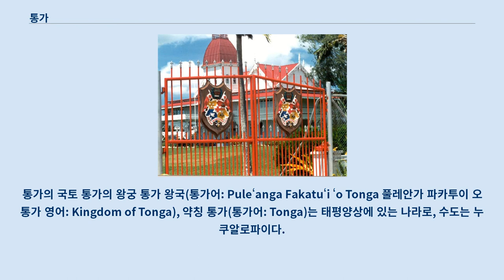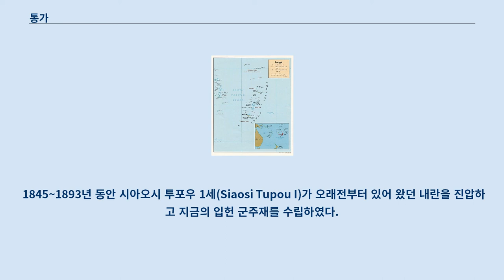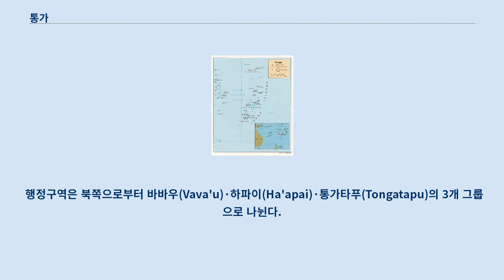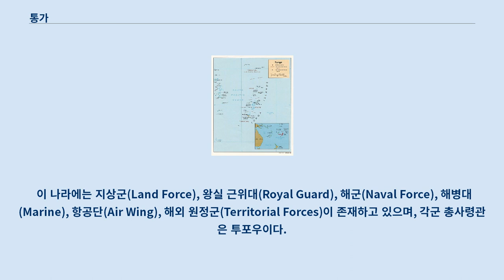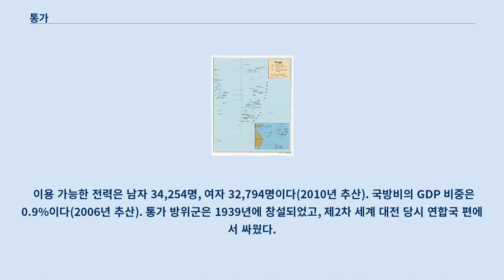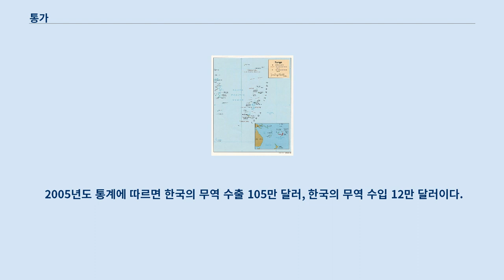통가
통가의 국토 통가의 왕궁 통가 왕국(통가어: Puleʻanga Fakatuʻi ʻo Tonga 풀레안가 파카투이 오 통가 영어: Kingdom of Tonga), 약칭 통가(통가어: Tonga)는 태평양상에 있는 나라로, 수도는 누쿠알로파이다.
 남태평양에 산재하는 섬들로 이루어진 통가 제도를 국토로 하며 170여 개 섬 가운데 36개 섬에만 주민이 거주한다.
 하파이 제도에 속한 카오 섬(Kao), 토푸아 섬(Tofua)과 같은 화산섬도 있지만 대부분이 산호섬이고 최대 섬은 남쪽 끝에 있는 통가타푸 섬이다.
 통가라는 이름은 통가어로 "남쪽"이라는 뜻이다.
 이는 통가 제도가 폴리네시아 중부 최남단에 위치하기 때문에 붙여진 이름이다.
 통가는 1616년 네덜란드인에 의하여 처음으로 발견되었으나 왕국의 역사는 950년경으로 거슬러 올라간다.
 테평양에 있는 제도로서는 일찍부터 왕조를 세워 작은 나라이면서도 인접한 여러 섬에 그 세력을 떨치고 있었다.
 통가왕조는 투이통가 1세가 된 아호애이투에 의하여 950년경 수립되었다.
 1773년 제임스 쿡 선장이 방문한 이후 프랜들리 제도로 불리기도 하였다.
 1845~1893년 동안 시아오시 투포우 1세(Siaosi Tupou I)가 오래전부터 있어 왔던 내란을 진압하고 지금의 입헌 군주재를 수립하였다.
 19세기 말 베를린 조약에 따라 1900년 영국의 보호령이 되었으나, 1958년 영국-통가 우호조약이 체결되어 영국은 외교와 군사권만을 보유한 채 자치권의 확대를 인정하였다.
 1970년 6월 4일, 완전히 독립하게 되었다.
 뉴질랜드의 북동쪽 약 1,900km 지점, 남위 15∼23°, 서경 173∼177° 사이에 산재하는 약 150여 개의 섬으로 이루어져 있다.
 북쪽으로부터 바바우 제도, 하파이 제도, 통가타푸 섬 세 개로 나뉘며 카오 섬(1,030m), 토푸아 섬(518m) 등 약간의 화산섬도 있으나 대부분이 산호섬이다.
 최대의 섬은 남쪽 끝에 있는 통가타푸 섬으로, 수도인 누쿠알로파가 있다.
 푸아아모투 국제공항을 통해 국내의 다른 섬과 뉴질랜드, 피지, 오스트레일리아와 연결된다.
 연평균 기온은 18∼27℃이며 습도는 80% 안팎이다.
 전국토 중 영구경작지는 43%이고 경작이 가능한 땅도 24%나 된다.
 통가인은 문화적으로나 외형적으로 폴리네시아계에 속하지만, 체형이나 언어는 사모아인에 가까우며 이런 점으로 미루어볼 때 그들은 직접 사모아를 거쳐 이곳으로 건너온 것으로 추정된다.
 인구는 백인과 접촉하기 시작한 후부터 감소하였으나, 1920년대부터는 다시 증가추세를 보이고 있다.
 혼혈이 적고 비교적 순수성을 지키고 있다.
 그밖에 약간의 유럽인이 살고 있다.
 주민들은 원시농경과 어업에 종사하며 남녀 모두 문신을 새기는 풍습이 있다.
 사회적으로는 부권(父權)이 강력한 가부장적 대가족제가 뿌리박혀 있어 계층 질서의 발달이 뚜렷하며, 그 정점에 신의 자손이라고 믿어지고 있는 성왕(聖王)과 이를 돕는 속왕(俗王)이 왕국을 지배한다.
 주민의 99%가 기독교를 신봉하고 있으며, 해외로 이주한 통가국민이 150만명(어림)에 달한다.
 행정구역은 북쪽으로부터 바바우(Vava'u)·하파이(Ha'apai)·통가타푸(Tongatapu)의 3개 그룹으로 나뉜다.
 수도는 누쿠알로파이다.
 총리와 각료는 국왕이 임명하며, 각료는 10명으로 구성되고 임기는 종신이다.
 여기에 2명의 지사(知事)를 합하여 내각을 구성하게 되는데 지사도 국왕이 임명한다.
 통가의 왕은 오세아니아의 군주들 중 권력이 강력하다.
 의회는 각료 12명, 33명의 귀족 중에서 선출하는 9명의 의원, 일반인이 선출한 9명의 의원으로 구성되는 정원 30명, 임기 3년의 단원제이다.
 국왕은 2012년에 즉위한 투포우 6세(Tupou VI)이다.
 이 부분의 본문은 통가의 군사입니다.
 이 나라에는 지...